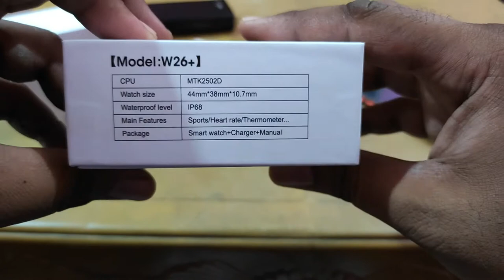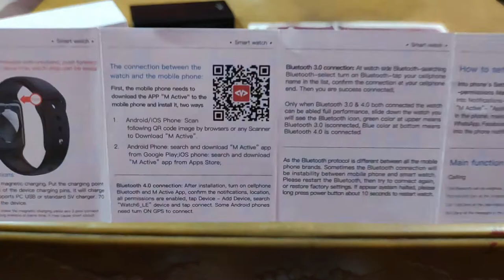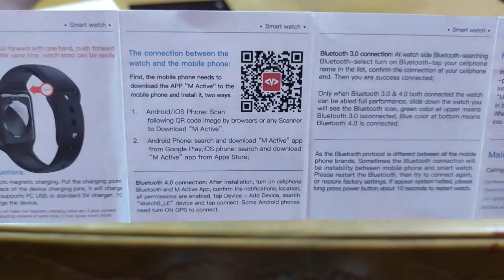W26+ SMART WATCH|UNBOXING & REVIEW|APPLE WATCH SERIES 6 CLONE|BEST WATCH|UNDER INR 3000|AT AMLOH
HELLO FRIENDS,IN THIS VIDEO I WILL SHARE MY EXPERIENCE WITH YOU ABOUT UNBOXING OF W26+ SMART WATCH.

👉🏻IF YOU WANT TO BUY THIS PRODUCT THEN GET THIS PRODUCT FROM SHOP IN BELOW,

👉🏻SHOP NAME:SHRI BALAJI COMMUNICATION.

👉🏻ADDRESS:OLD GRAIN MARKET,MAIN BAZAR ROAD AMLOH,NEAR NABHA BUS STAND AMLOH,PUNJAB,INDIA.

AS I SEARCH ON GOOGLE I AM PROVIDING SOME DATA ABOUT THIS WATCH FIND IN BELOW DESCRIPTION,

W26+ SMART WATCH UNBOXING AND REVIEW BEST APPLE CLONE WATCH SERIES 6.IN THIS AFFORDABLE PRICE YOU CAN ALSO GET SOME AWESOME FEATURES.W26+ SERIES 6,44MM W26+ BLUETOOTH CALL, SMART WATCHES ECG HEART RATE MONITOR,FITNESS TRACKER SMARTWATCH FOR BOYS AND GIRLS.

ABOUT W26+ SMART WATCH:

FULL SCREEN  ROTATE BUTTON WORKING (NEW FUNCTION) BACK SIDE OF DIAL IS SAME LIKE ORIGINAL SERIES 6(NEW) FASTER PROCESSOR.(NEW) BLUETOOTH CALLING ALL OTHER FITNESS FUNCTIONS LIKE W26+.

MAIN SELLING POINTS:- SUPPORT BLUETOOTH CALLING, BODY TEMPERATURE TEST, HEART RATE, BP & ECG, STEPS, 44MM CHANGEABLE BAND, SMART BEEHIVE STYLE MENU, THE NINE BOX MENU, IP68 WATERPROOF.

CHIPSET :- MTK2502D

SIZE :- WATCH DIAL 44MM:44*38*10.7MM WEIGHT :- 50G

CASE MATERIAL:- ZINC ALLOY

STRAP:- 44MM CHANGEABLE FRUIT STRAPS

CHARGER:- MAGNETIC PIN CHARGER COLOR BLACK SILVER AND ROSE GOLD

SCREEN:- 1.75HDIPS,320*385 .

TOUCH SCREEN:- 2.5D CURVED CAPACITIVE FULL TOUCH SCREEN

BLUETOOTH PUSH:- SMS,WECHAT,EMAIL,FACEBOOK NEWS AND OTHER APP NOTIFICATIONS,REMINDER

HEART RATE MONITOR:- SINCERE RATE

ECG:- ANALYSIS OF ECG DATA

PEDOMETER:- EXERCISE STEPS,CALORIE CONSUMPTION,EXERCISE,MILEAGE RECORD SEDENTARY

REMINDER:- IT'S TIME TO GET MOVING AND CHANGE YOUR UNHEALTHY

LIFESTYLE SLEEP MONITOR:- RECORD AND ANALYZE YOUR SLEEP STATUS SCIENTIFICALLY AND QUANTITATIVELY

FIND PHONE:- ANTI - LOSS REMINDER. TWO - WAY SEARCH BLUETOOTH

MUSIC:- CONTROL MUSIC PLAYBACK ON YOUR PHONE CALLING:-

SUPPORT BLUETOOTH CALLS WITH SPEAKER AND MICROPHONE

BLUETOOTH VERSION :- 3.0,4.0

BATTERY:- 220MAH

LARGE-CAPACITY LITHIUM POLYMER BATTERY VIBRATE MOTOR
SENSOR.SLEEP MONITOR, ECG, HEART RATE SENSOR, PEDOMETER.